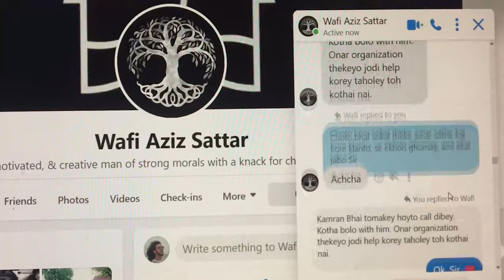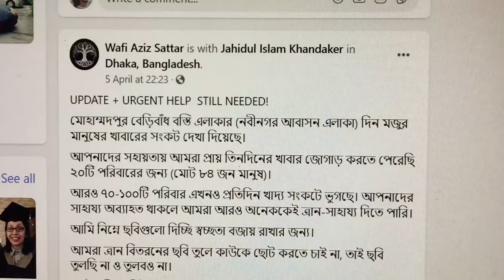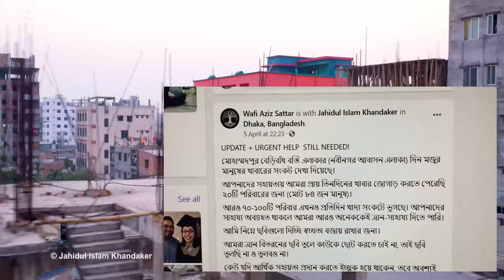MDPUR CV FUND by Jahid Sumon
Food Crisis in Slum Areas During Quarantine.

MDPUR CV FUND